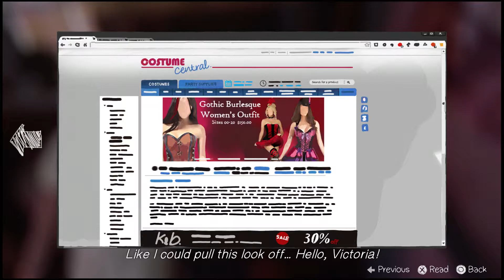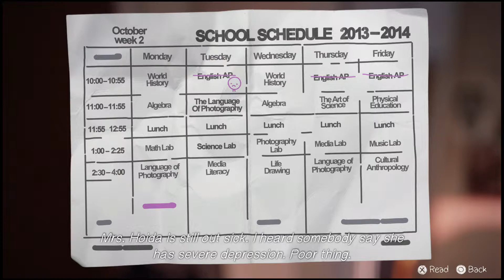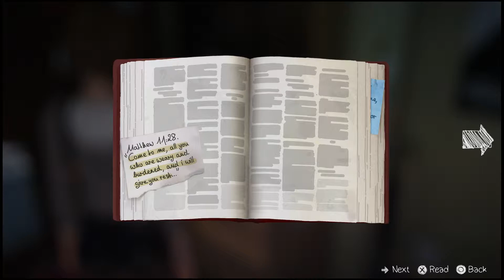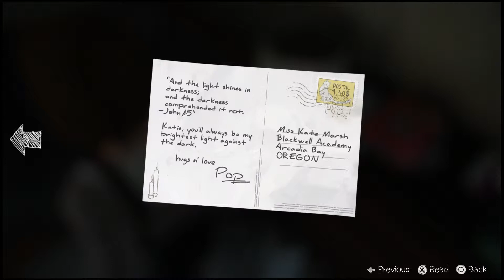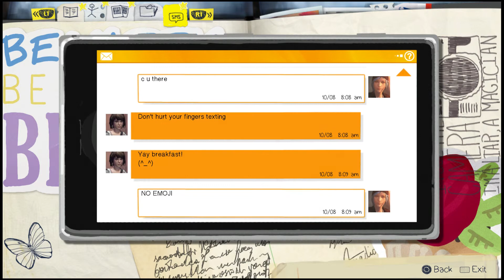Life is Strange Episode 2: Out of Time Deutsch Part 2 - Eine Entscheidung mit Folgen ?